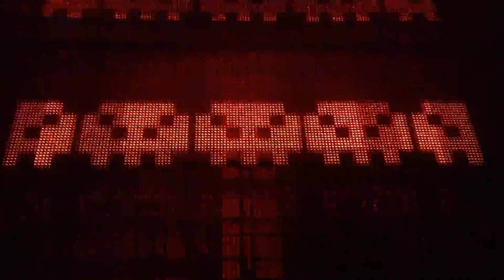Extrawelt @ Kesselhaus 5.11.2016